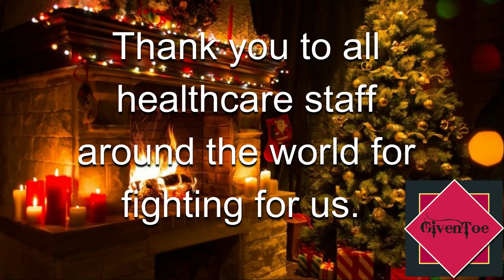Merry Christmas 2020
This year has been tough for everyone. So I want to give a special message in this video to all those out there who are alone on Christmas and to all healthcare staff in the world for the amazing work you do for us!

Let us all look forward, and not back.

Have a Merry Christmas and take care! // GivenToe